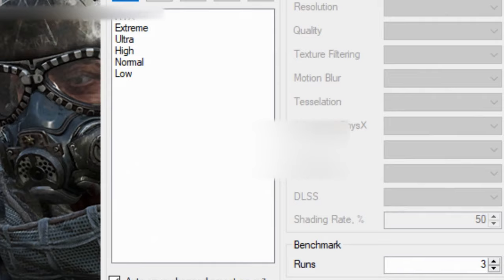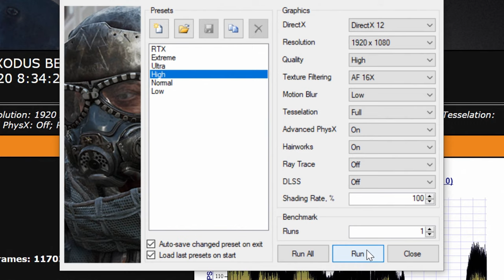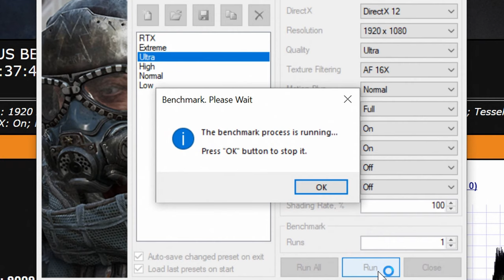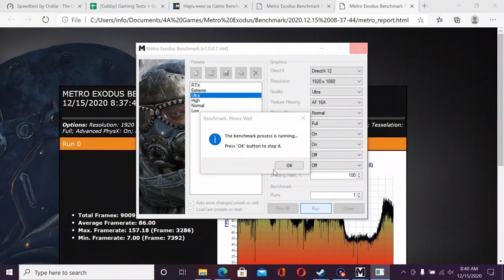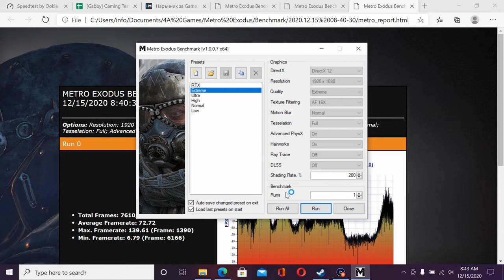🎮 NVIDIA GeForce RTX 2080 Super Metro Exodus gameplay benchmarks (1080p)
⬇️⬇️⬇️ Best Laptops for Metro Exodus: COMING SOON

💻 Test Configuration:
Intel i9-10980HK
NVIDIA RTX 2080 Super
32 GB RAM
External Monitor

✅ LaptopMedia.com